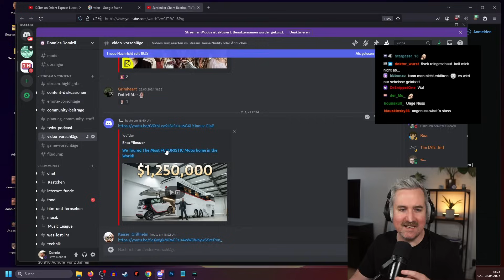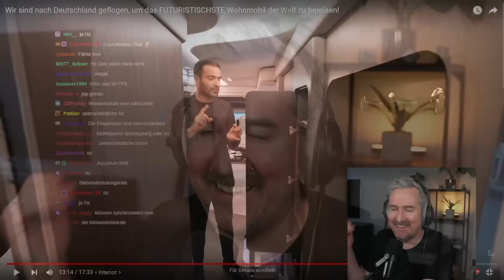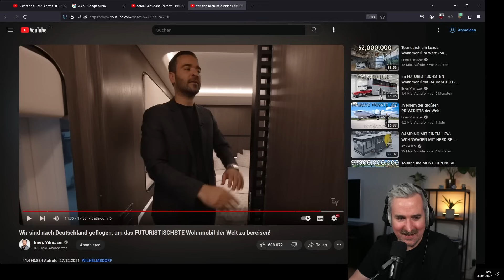Ist das noch camping!!? Das Modernste Wohnmobil der Welt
Enes ist back mit dem 1 Millionen € Wohnmobil aus Wilhelmsdorf, Germany